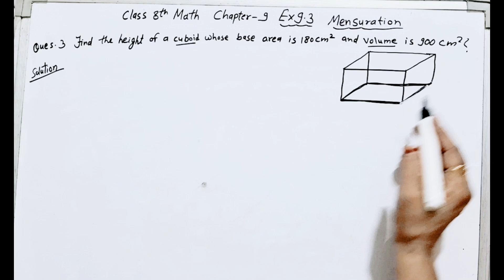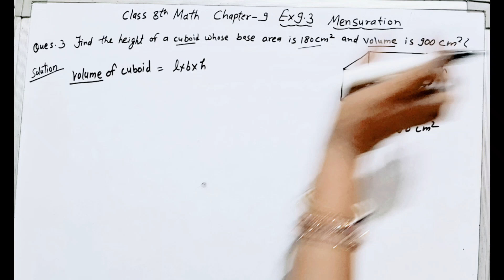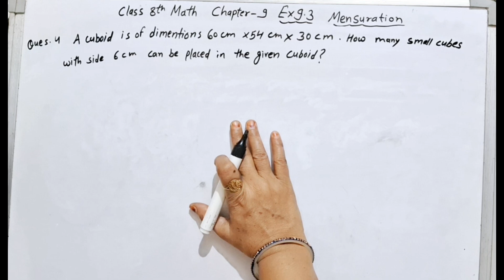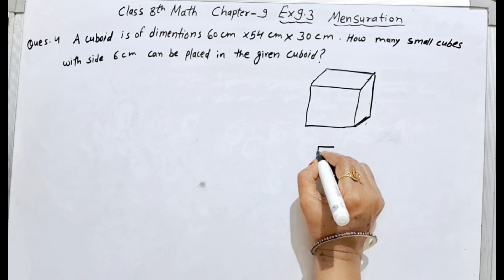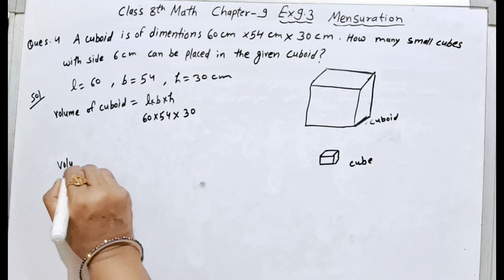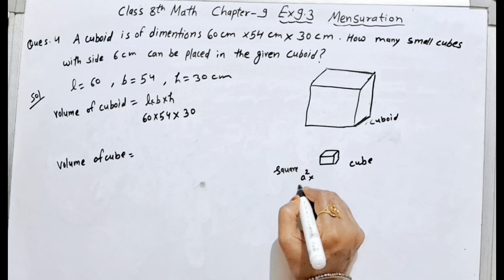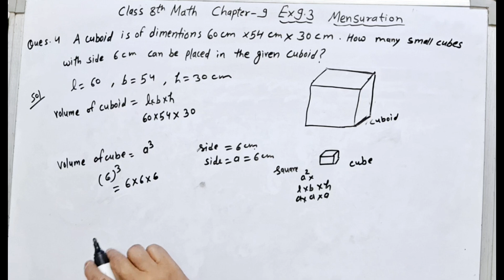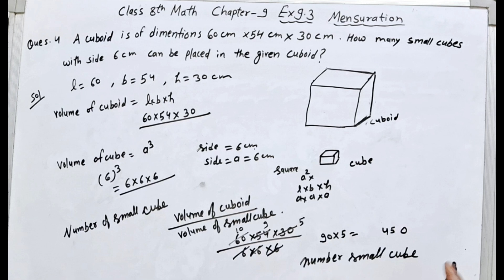mensuration Ex.9.3 Question no 3,4 class 8th Maths ncert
class 8th
class 8th Maths

                           Links

Introduction of Exponent and power

Ex. 10.2 Q.no. 2,3 and 4 class 8th

Class 7th Exponent and power

Class 8th Ex. 7.2 Q.no. 1,2,3

Class 8th Ex. 7.2 Q.no. 4,5

Class 8th Ex. 7.3 complete solution